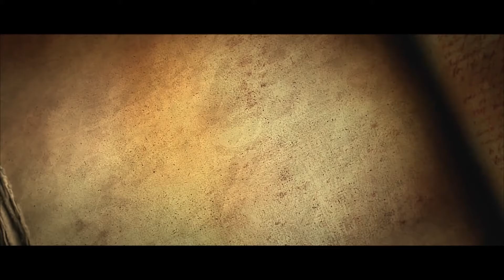Diablo III - Monk Killing Diablo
Finishing this Diablo III off.